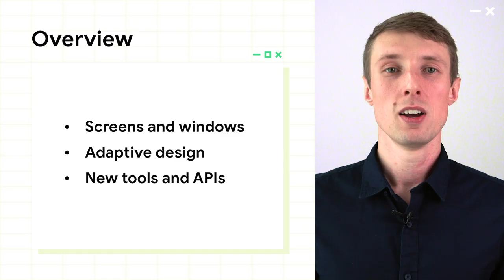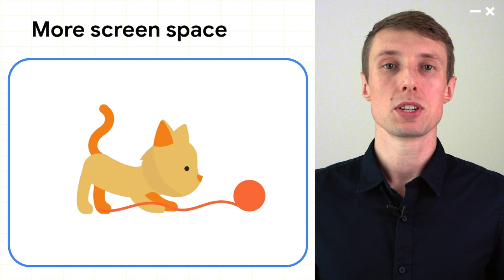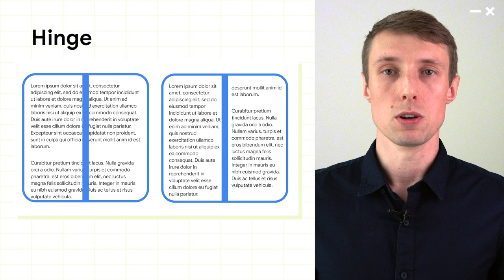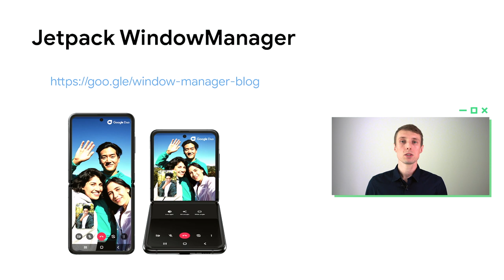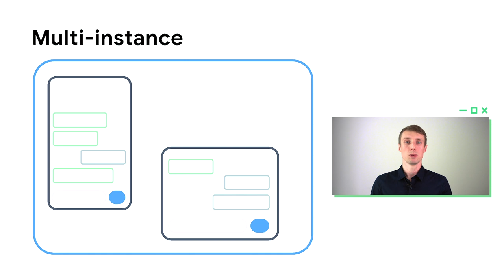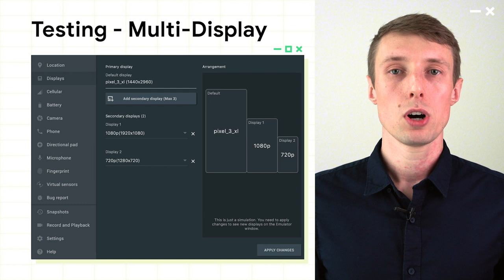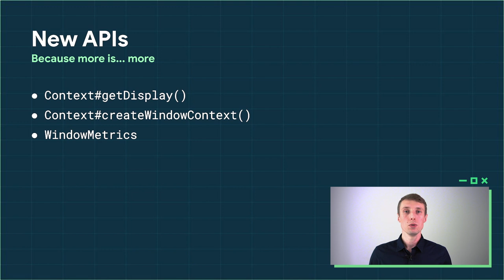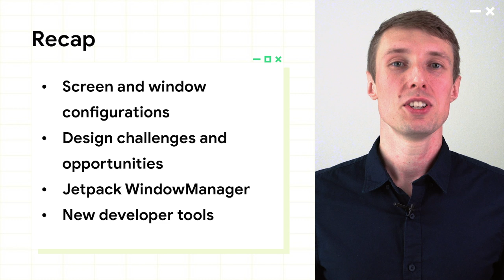Screens - large, small and foldable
Learn about different screen configurations and window features supported by Android, explore design challenges with new and existing products, and take a look at some of the latest tools and APIs in the platform and Jetpack.

Speaker:
Andrii Kulian

event: Android11: The Beta Launch Show; re_ty: Publish; product: Android - Form Factors; fullname: Andrii Kulian;